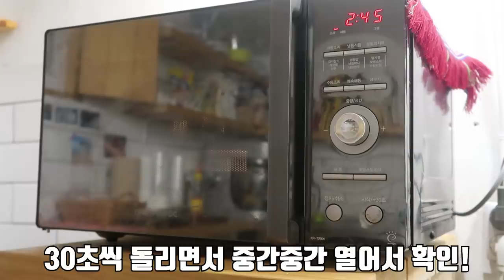게를 잡아서 꽃게 탕후루를 만들어 먹어보자! Making crab candy